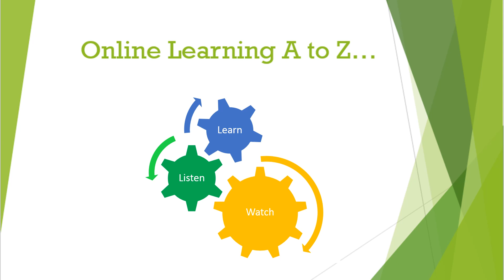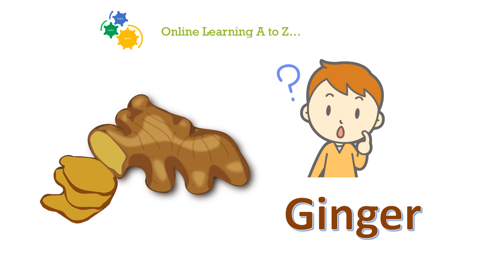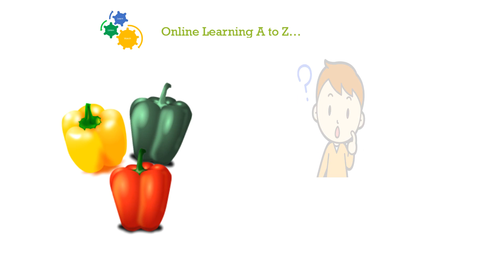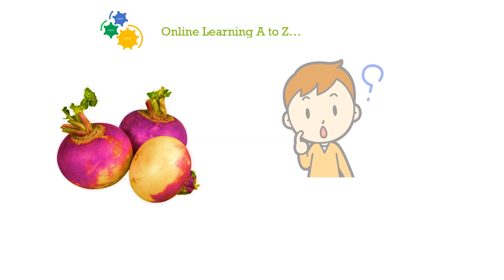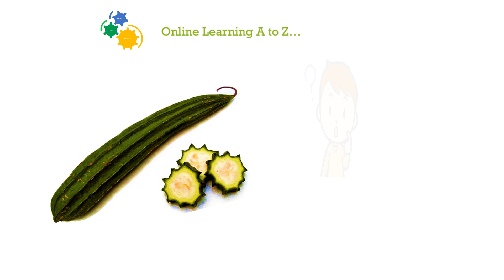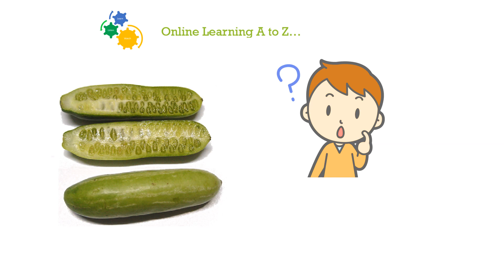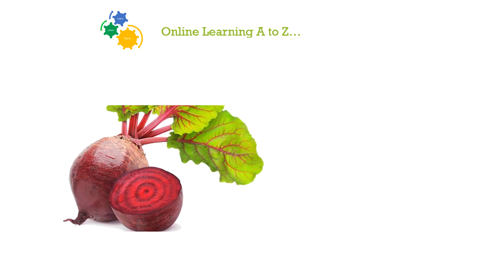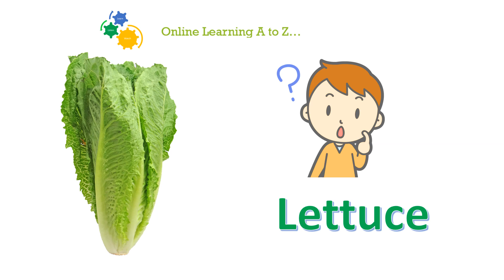Vegetables Vocabulary for kids to learn | Learn Vegetables names for toddlers, Kindergarten | RSS5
Lets learn the Vegetables.
Educational kids preschool video, fun kids video, animated learning, home school,  LKG, UKG, Preschool learning, Nursery